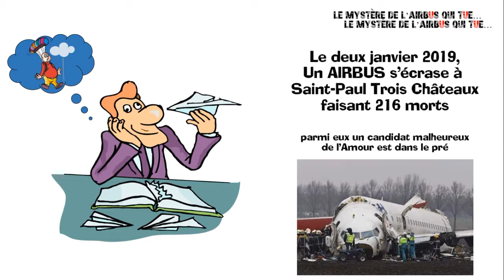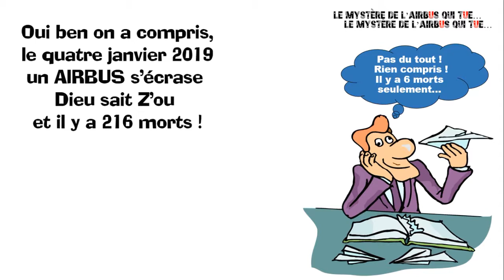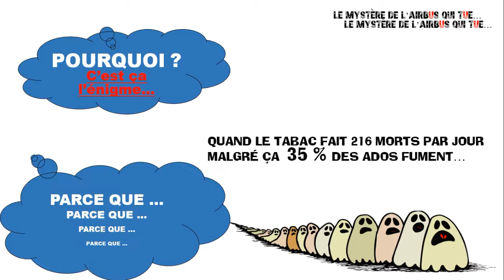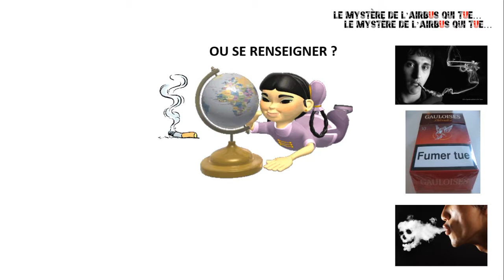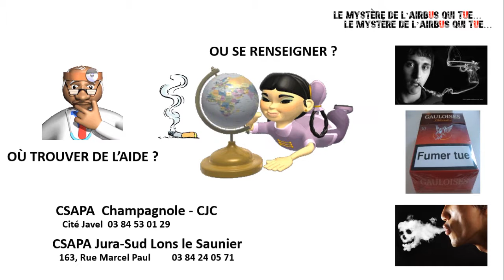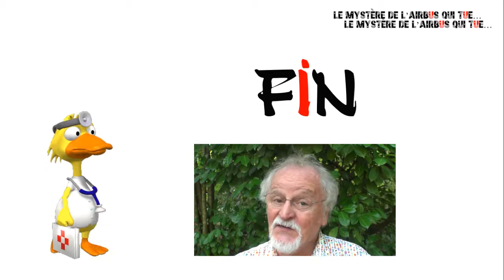L'énigme de l'Airbus Final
Une enquête policière qui conduit au coupable en trois coups d'aile...